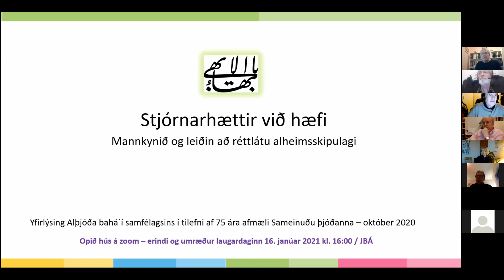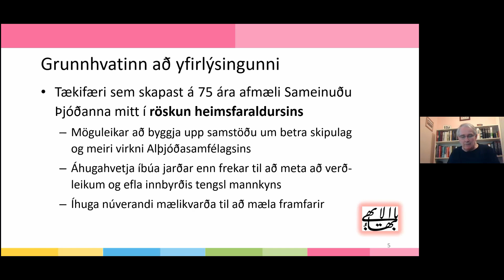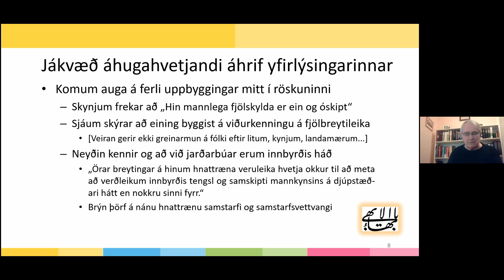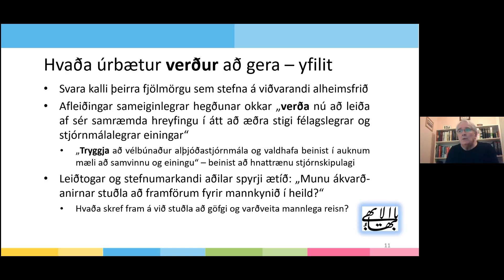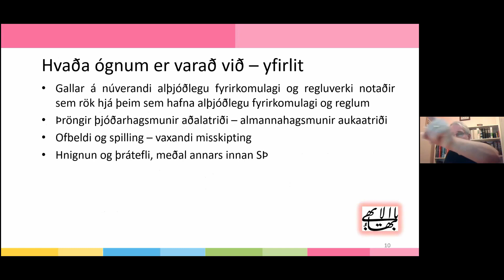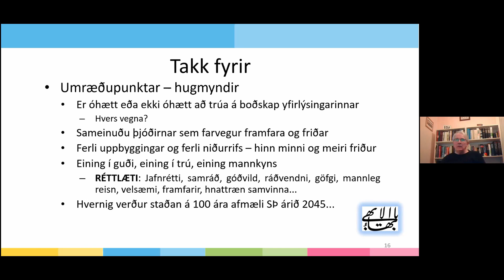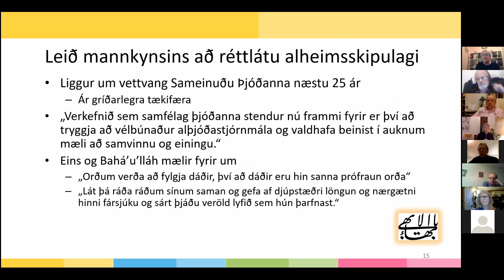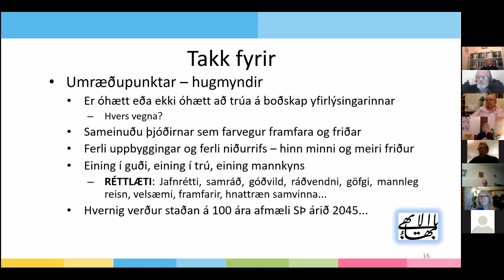Leiðin að réttlátu heimsskipulagi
Jón Börkur Ákason félagsfræðingur fjallar um yfirlýsingu Alþjóða Bahá'í samfélagsins:  Stjórnarhættir við hæfi - Mannkynið og leiðin að réttlátu heimsskipulagi.  Yfirlýsingin var gefin út 22. október 2020 í tilefni af 75 ára afmæli Sameinuðu þjóðanna.